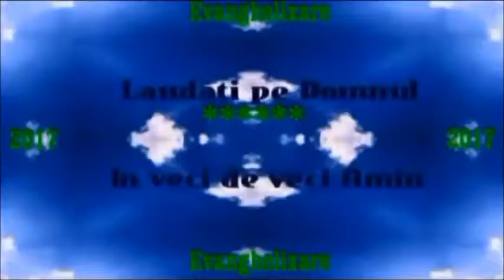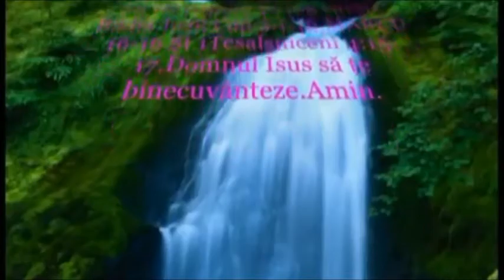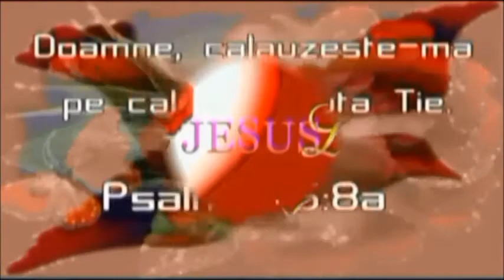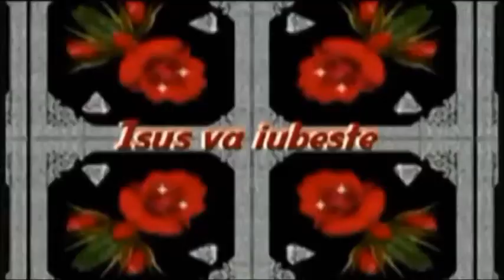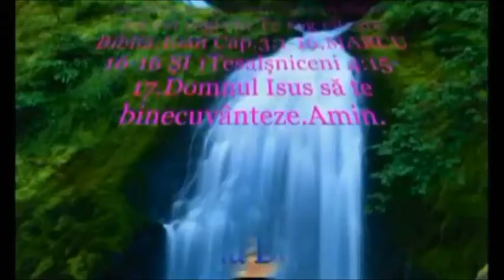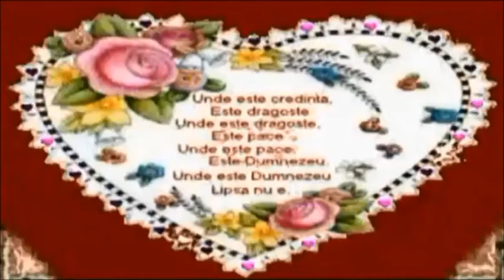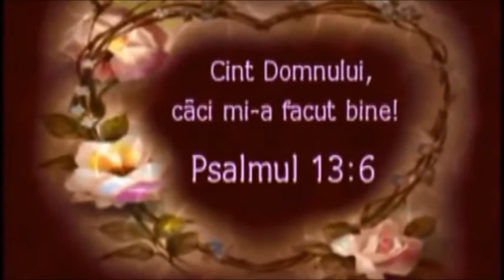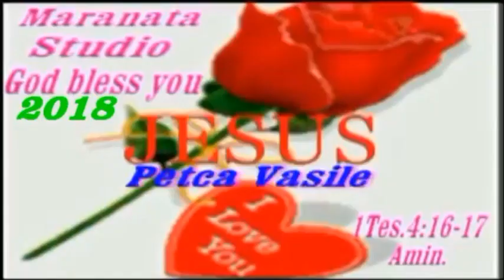DE LA MINE PT TINE NU E MULT SI DOMNUL ISUS VINE P V ****** B R